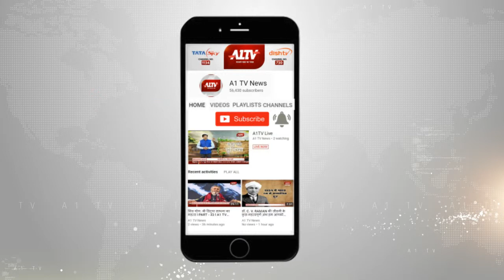रानीवाड़ा : पशु मेले का समापन सनारोह आयोजित, प्रशासनिक अधिकारी रहे मौजूद